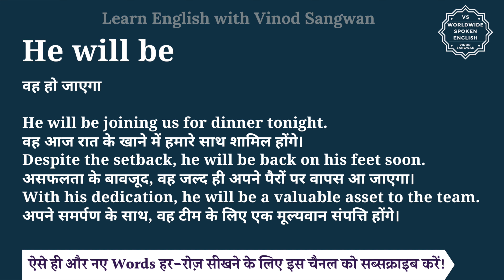He will be meaning in Hindi | He will be ka matlab kya hota hai | English to hindi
इस वीडियो में आप He will be का हिंदी में मतलब समझेंगे और साथ में He will be का pronunciation भी सीखेंगें यानि की आप He will be के अर्थ के साथ साथ ये भी सीखेंगें की He will be को कैसे बोले या He will be को बोलने का सही तरीका क्या है |

तो बस एक मिनट में सीखिए He will be को|
Let’s learn Hindi Meaning of He will be in detail.

He will be का हिंदी में अर्थ होता है
वह हो जाएगा

He will be joining us for dinner tonight.
वह आज रात के खाने में हमारे साथ शामिल होंगे।
Despite the setback, he will be back on his feet soon.
असफलता के बावजूद, वह जल्द ही अपने पैरों पर वापस आ जाएगा।
With his dedication, he will be a valuable asset to the team.
अपने समर्पण के साथ, वह टीम के लिए एक मूल्यवान संपत्ति होंगे।

He will be को इन उदाहरणों से और अच्छे से समझ सकते हैं